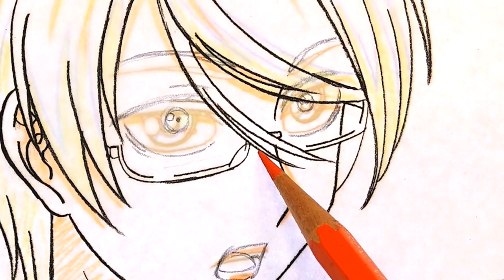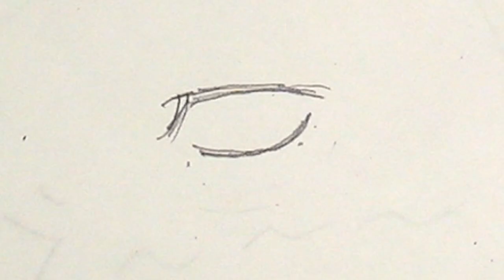Draw a SURPRISED FACE｜Japanese Guest Art Battles 驚いた顔を描く【日本語音声】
You can draw an anime character's face, but can you draw SURPRISE?!  N and Hinoe duke it out in another Japanese Guest ART BATTLE!
アニメキャラの顔を描けたとしても、驚いた顔は描くことはできますか？今回はプロ・アニメーターのHINOEさんとNが驚いた顔を描く対決をします。本当にちょっとしたニュアンスの違いで一気に差が出てしまう「驚いた顔」。プロのアニメーターならではの細かいトリックが最終的には大きな違いとなって現れます